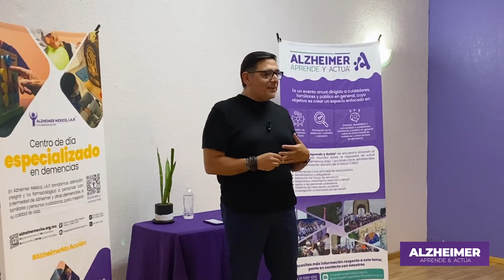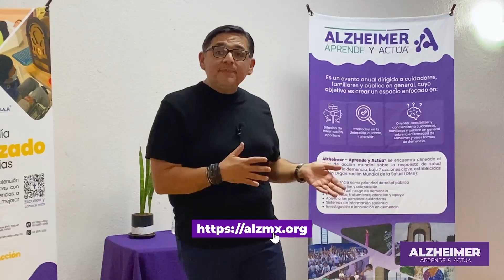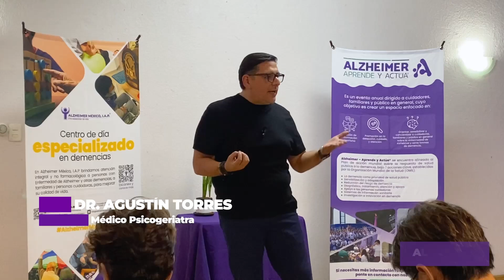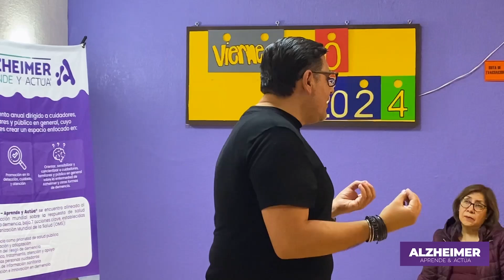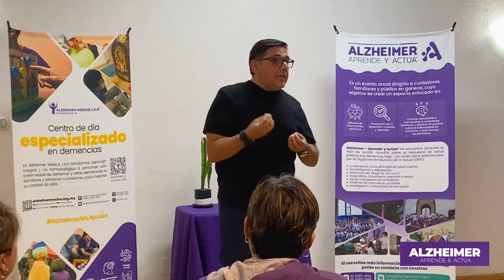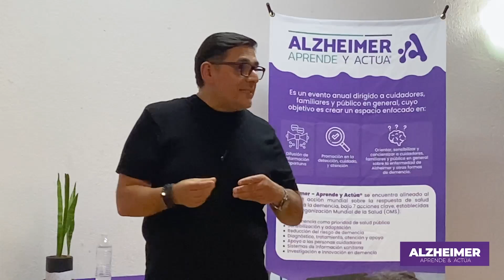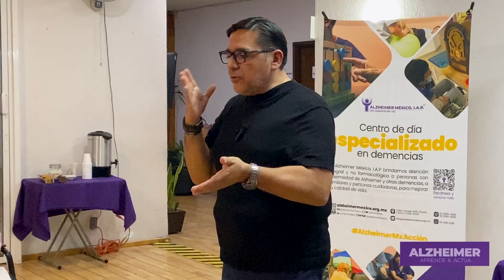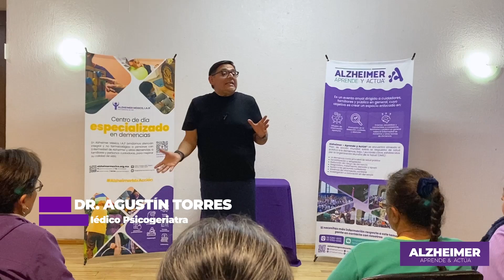Estrategias para mejorar la comunicación con personas que viven con demencia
"No te pierdas nuestra charla sobre Estrategias para mejorar la comunicación con personas que viven con demencia! 🗣️💬
Descubre junto al Dr. Agustín Torres, algunas herramientas efectivas para conectar mejor y brindar un apoyo más comprensivo. 🌟👥

¡Te esperamos! 🤗✨